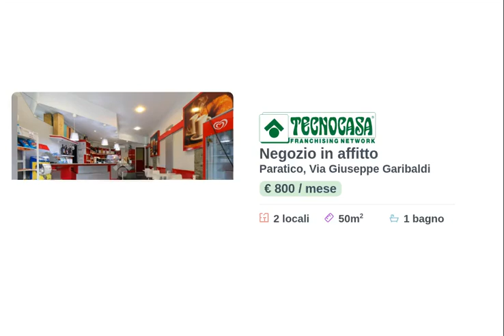PARATICO - NEGOZIO IN AFFITTO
Proponiamo in locazione un negozio di circa 50 metri quadrati situato al piano terra di un edificio commerciale/residenziale di due piani.